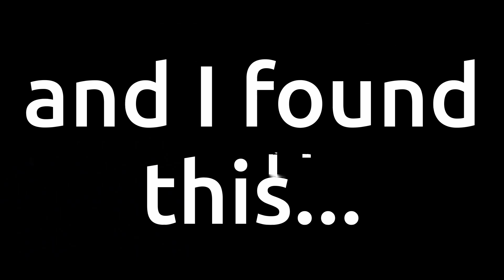And I found this... Joryu rizzing it up with Kokoro!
The hostess mini-game has existed since the very first Yakuza/RGG game, but in Gaiden... things are a bit more *immersive*! There's 5 of these hostesses in Gaiden and it's not too long to complete them all. Here's my reaction to the third hostess - Kokoro! (Kokoro Nakayama actually is an actress, so she really went into this hype hostess role well!)

"So I was playing a game off-stream, andifoundthis" is a series of videos on stuff that I find that I want to show off but isn't substantial enough to stream for... so I record it and make a video out of it instead. :P

L2D Illustration: Live2D Inc.
L2D Rigging: Live2D Inc.
(Notice: This content uses sample data owned and copyrighted by Live2D Inc. The sample data are utilized in accordance with terms and conditions set by Live2D Inc. This content itself is created at the author’s sole discretion.)